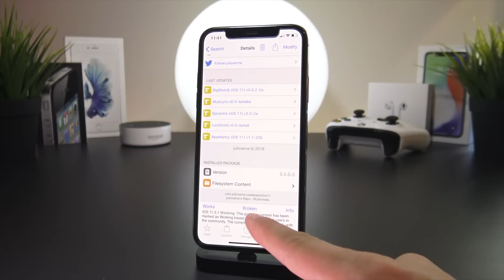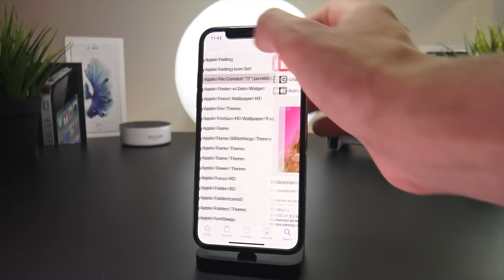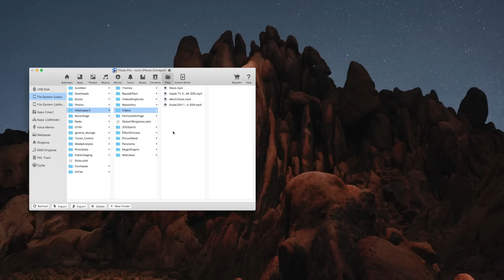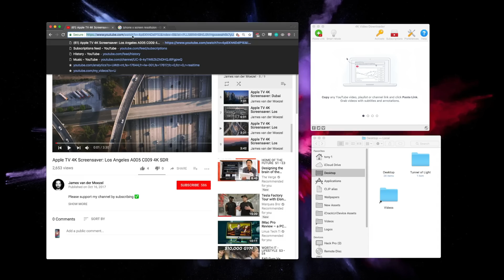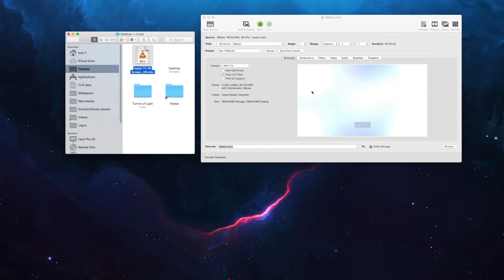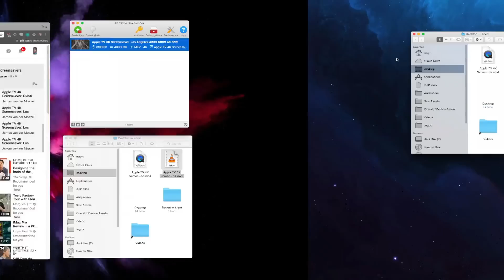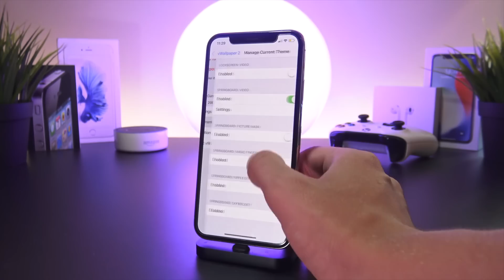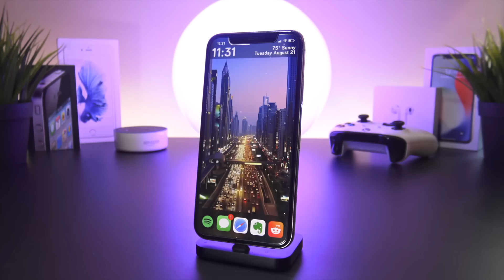JAILBREAK IOS 11.3.1 - 11.4 B3: GET video WALLPAPERS (epic)!!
iOS 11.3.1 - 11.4 B3 Jailbreak Video Wallpapers (Top Cydia Tweaks): VWallPaper 2 iOS 11. iPhone X, 8 Plus, 7 and MORE!

Top Tweaks:
▶︎ Tweak in this video: